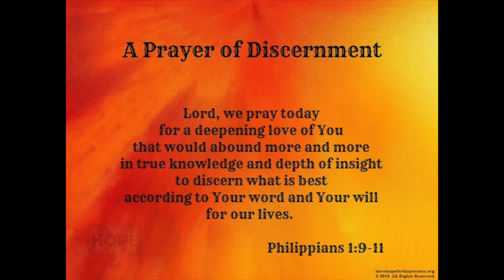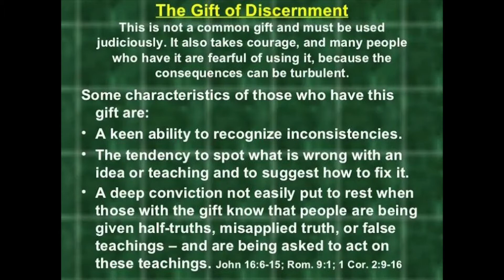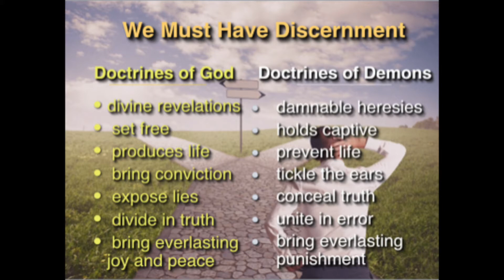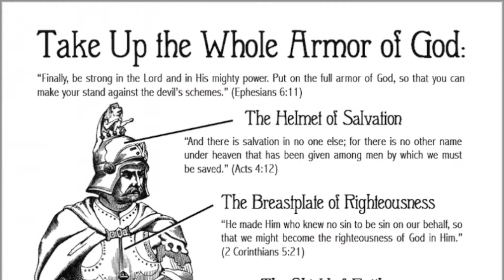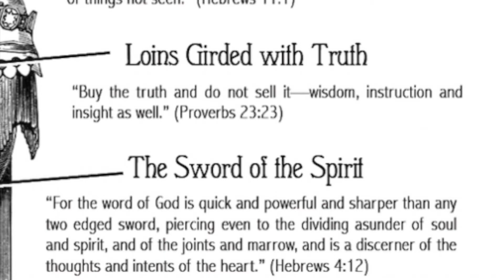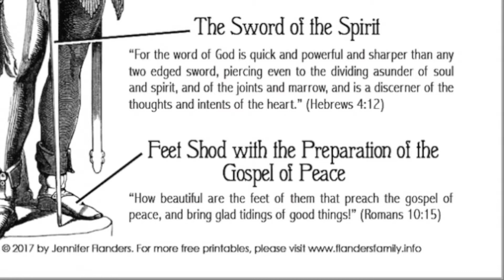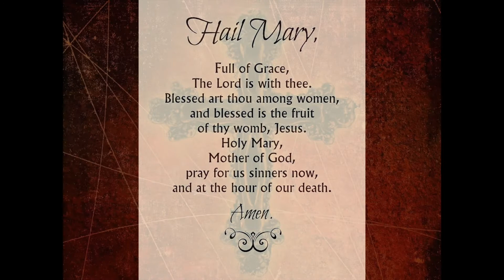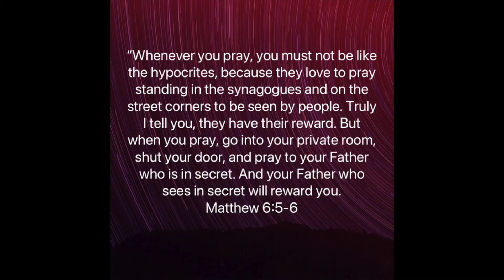Bridging The Gap: Spirit of Discernment and Armor of God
End of the year discussion on the Spirit of Discernment, Armor God, differences between Roman Catholicism and Independent Catholicism. Some mild language on the second half.